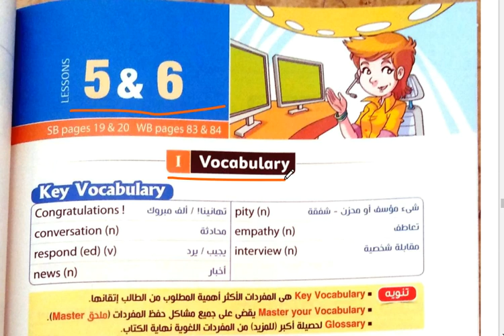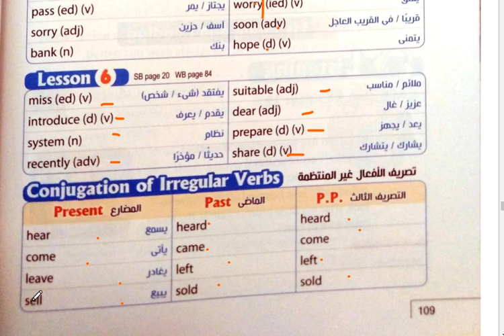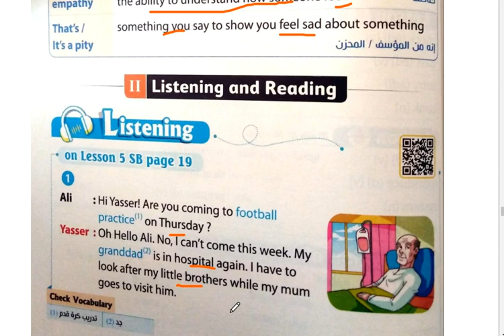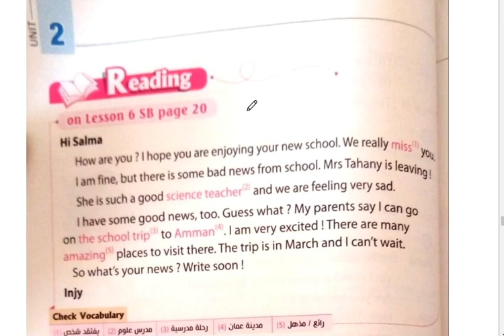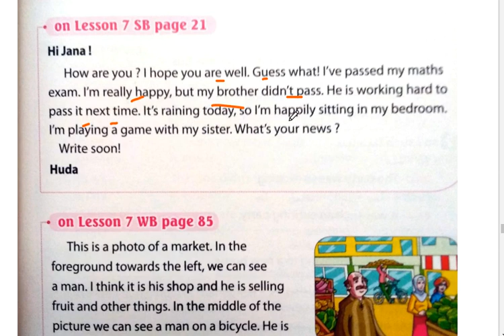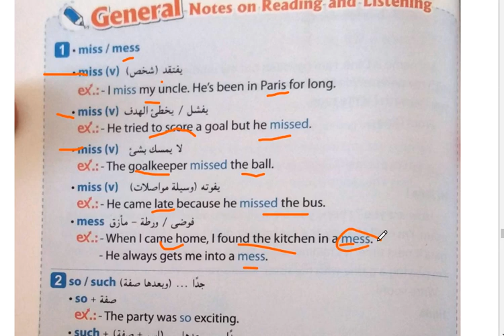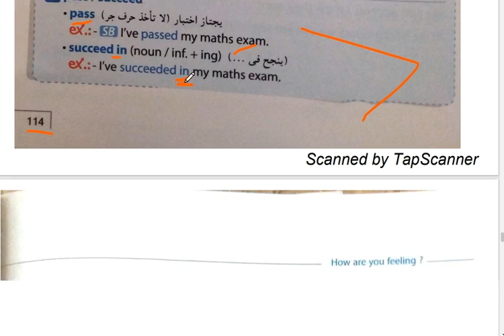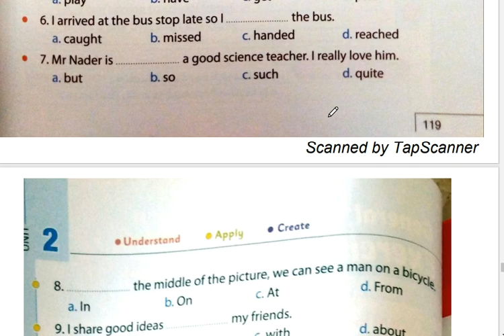تانية اعدادي | الترم الاول ٢٠٢٢ | الوحدة التانية ?How are you feeling | شرح Lessons 5&6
تانية اعدادي
الترم الاول ٢٠٢٢
الوحدة التانية ?How are you feeling
شرح Lessons 5&6
متنساش الاشتراك+ زر الجرس + شير للقناة
استفيد و فيد غيرك
قناة شويه انجليزى
مس هند ر بيع